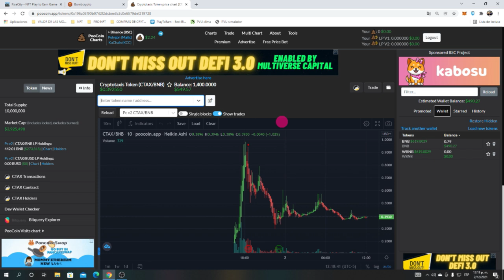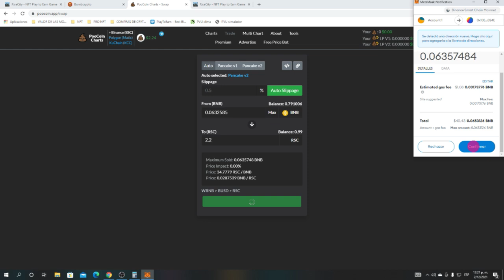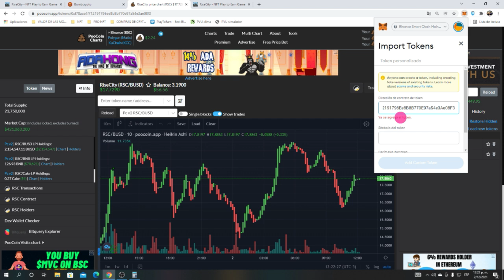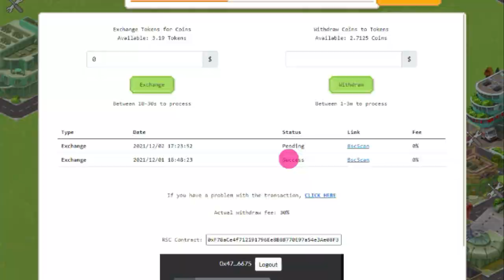RISE CITY como jugar, TUTORIAL rise city desde cero, como EMPEZAR en rise city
CREAR CARTERA